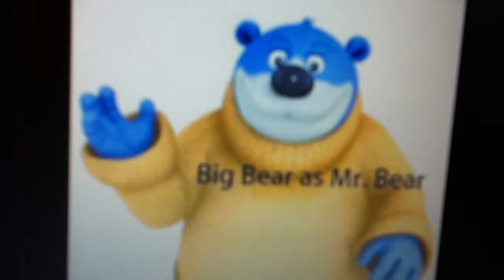Tealina cast video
I hope you will like it. Enjoin.

Change Cast:
Madcap from Power Players will now be playing Berketly Beetle
Madcap's minions from Power Players will now be playing Beetles
Lion (Steven Universe) will now be playing Hero
Pong (Bing) will now be playing King Colbert
Mittens Fluff'n'Stuff (Lalaloopsy) will now be playing Queen Tabitha

Other cast:
Good Witch - Misery (Ruby Gloom)
Farm Animals - Cast of Little Robots
Bumblebee - Bop (The Adventure of Abney and Teal)
Fairies - Various Ragdoll and Soft animal characters
Jitterbugs - Various Mr. Men and Little Misses
Beetles - Various Creepy characters